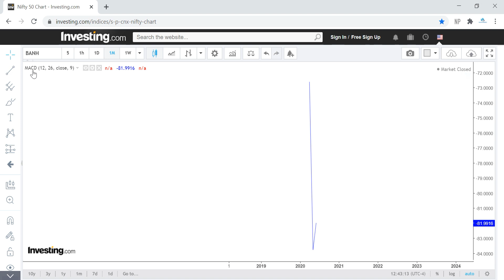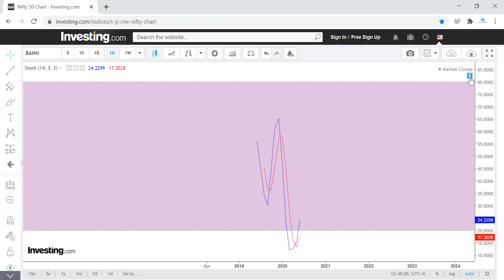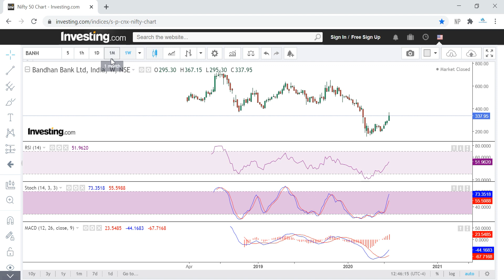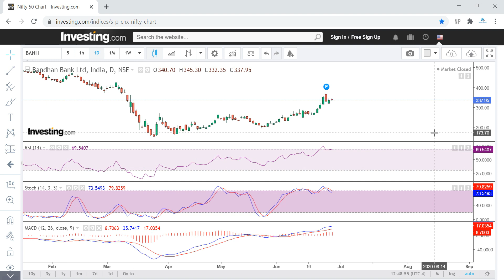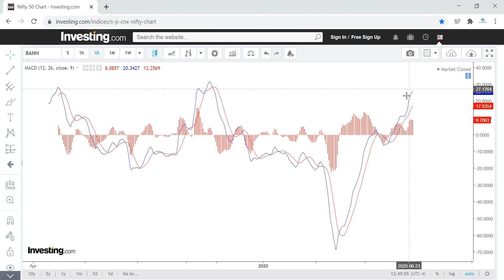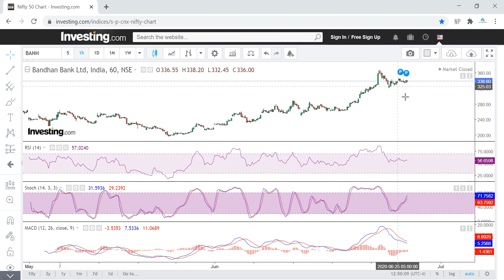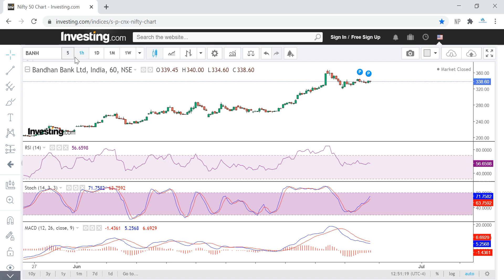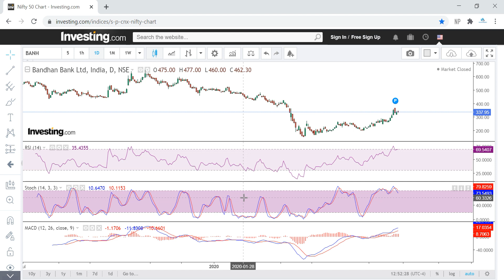Bandhan Bank Share Technical Analysis | ENTRY ना ले सही समय के लिए रुके | RSI, MACD, STOCH Analysis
SWING TRADE? KYA HAI ?

Happy Investing!!

BANDHAN BANK
BANDHAN BANK latest news
BANDHAN BANK share price india
 BANDHAN BANK share news
BANDHAN BANK share expert advice
BANDHAN BANK ltd share price
BANDHAN BANK share forecast
BANDHAN BANK Ltd. Stock/Share prices,
BANDHAN BANK Ltd. Live BSE/NSE, F&O Quote of BANDHAN BANK BANDHAN BANK forecast target analysis (Buy Sell recommendations) BANDHAN BANK share price targets today Closing Price
Charts analysis BANDHAN BANK buy sell technical analysis & forecast predictions with share price ta BANDHAN BANK short, mid, long term forecast and share price targets BANDHAN BANK share price target 2020 | BANDHAN BANK news | Nifty50 BANDHAN BANK stock analysis | BANDHAN BANK Stock buy sell
BANDHAN BANK forecast target analysis (Buy Sell recommendations) BANDHAN BANK share price targets today Closing Price Charts analysis